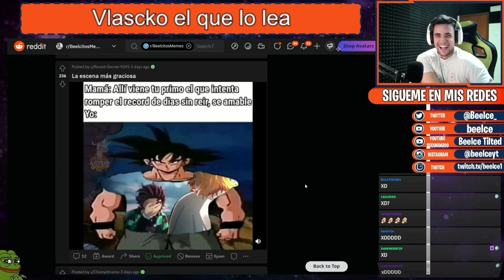ALLÍ VIENE TU PRIMO, NO LO HAGAS REÍR